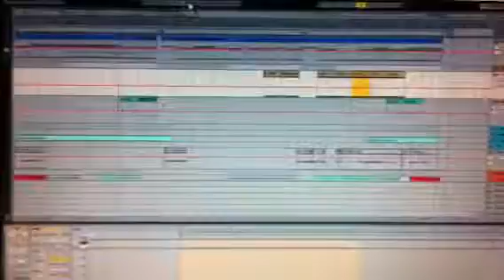Working on album 2 part 2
A quick peak into the making of album 2